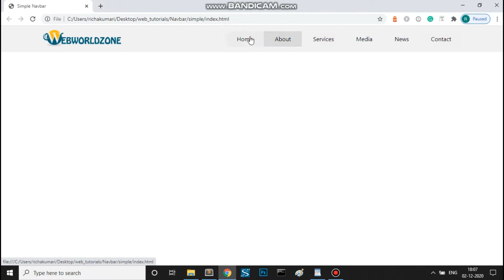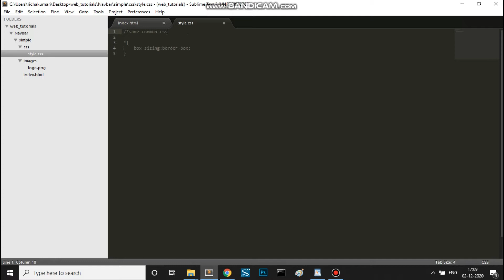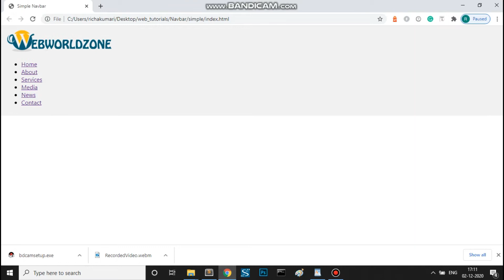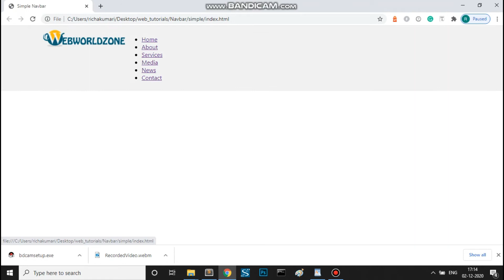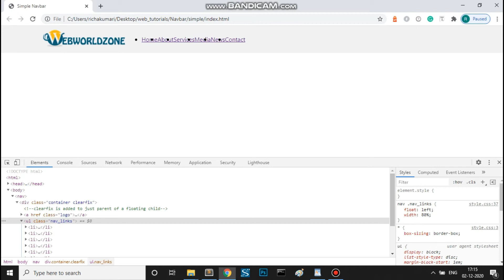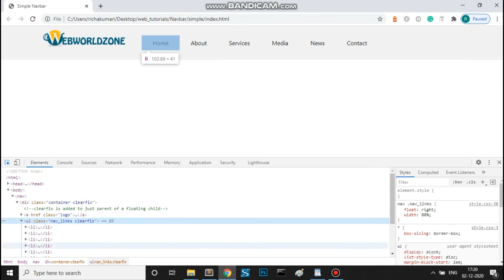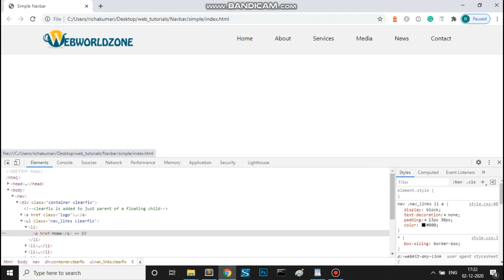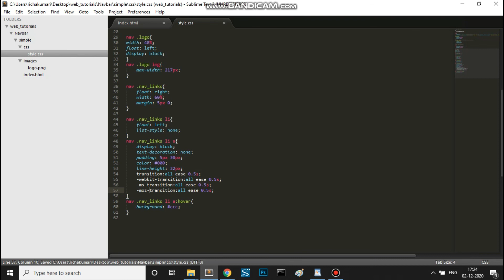Navbar using HTML & CSS (Simple Navbar) | How to make Navbar Using HTML CSS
Hi,
We are creating a simple navigation with HTML & CSS with transition effect.